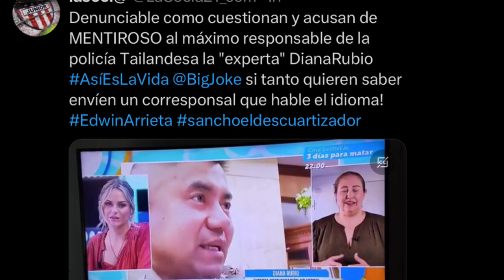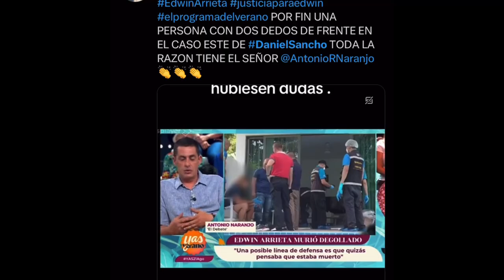💥DESTAPAN ESTAFA FINAL contra Policía Tailandia por Daniel Sancho y BOMBAZO del abogado de Edwin